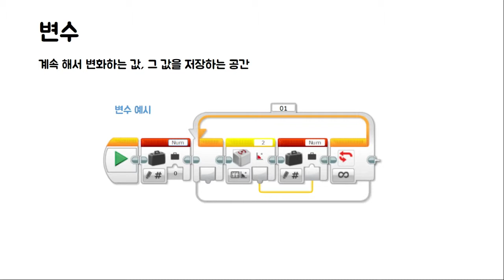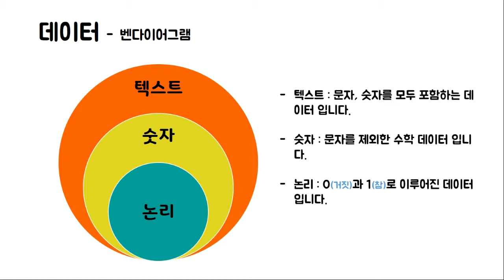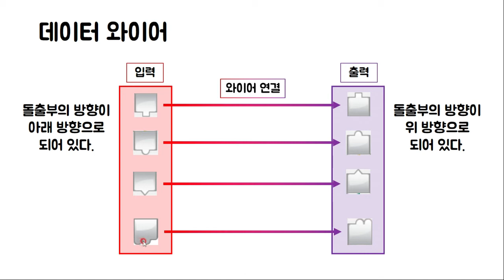[EV3 코딩] - EV3 변수, 상수 블록 + 데이터 와이어 - 화리트(Hwarite)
이번 영상은 변수, 상수, 데이터 와이어의 대한 기초적인 설명입니다.
복잡한 프로그램이나 내가 원하는 데이터의 대한 값을 이용하실때 사용하는 블록입니다.